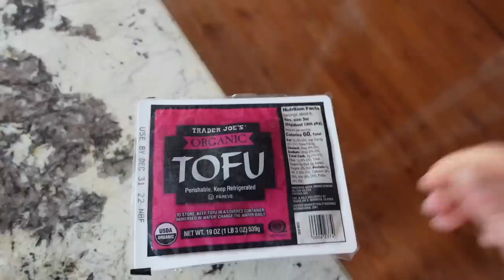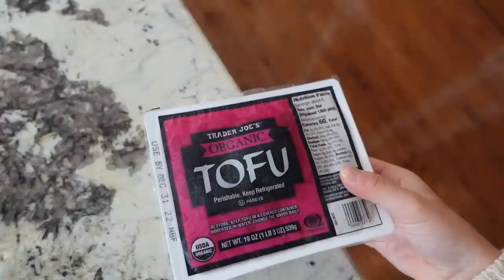CHRISTMAS FESTIVITIES IN BUFFALO: outdoor skating, holiday market, reunited w/ my bestie, mri appt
I had SUCH a fun day with my lifelong friend, Paige! Buffalo is such an underrated city with so many hidden gems and I had so much fun pretending to be a tourist in my own city for the day!

✩ places visited ✩
Rotary Rink
Big Ditch Brewery
Buffalo Holiday Market

whitefox boutique: JORDANXO
Paragon Fitwear: JBAUTH
Care/of: JORDANBAUTH50
little words project: JBAUTH15
princess polly: BAUTH20
FabFitFun: BAUTH
Zaful: jbauth
Dossier: Jordan_10
Nail Addict: JordanBauth
RIND Snacks: JORDAN20
Sinbono Handbags: JordanB18
Yesoul: Jordan10